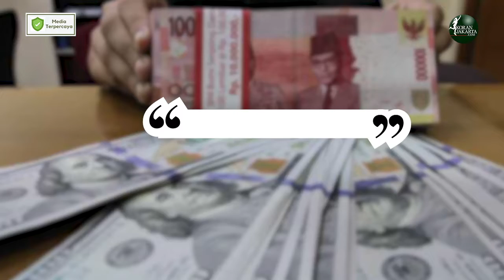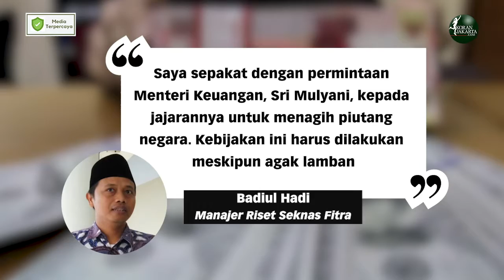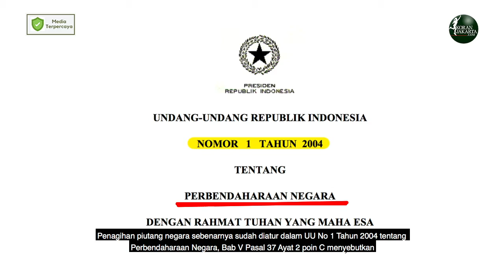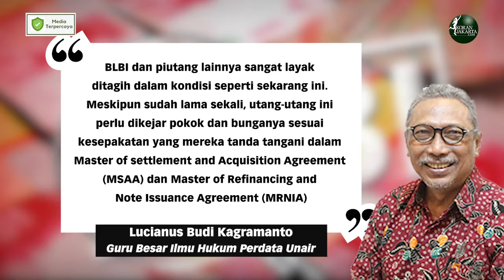Kemenkeu Harus Prioritaskan Penagihan Piutang BLBI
JAKARTA - Pernyataan Menteri Keuangan (Menkeu), Sri Mulyani Indrawati, yang meminta Direktur Jenderal Kekayaan Negara yang baru dilantik, Rionald Silaban, untuk bekerja keras menagih piutang negara mendapat dukungan dari beberapa pihak. Sebab, upaya menagih piutang di tengah turunnya penerimaan pajak merupakan langkah tepat ketimbang terus menumpuk utang baru.

Reporter: Erik Sabini, Selocahyo Basuki, Vitto Budi